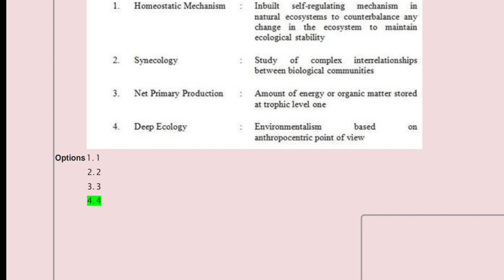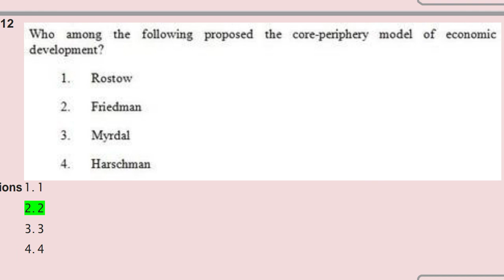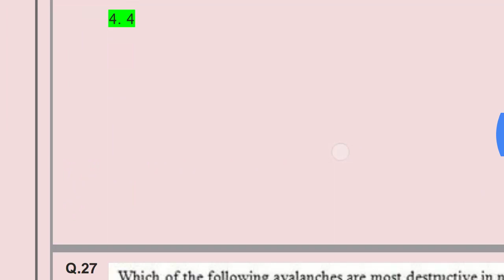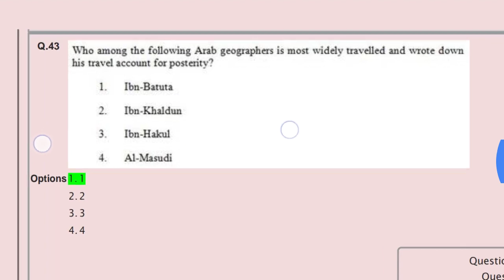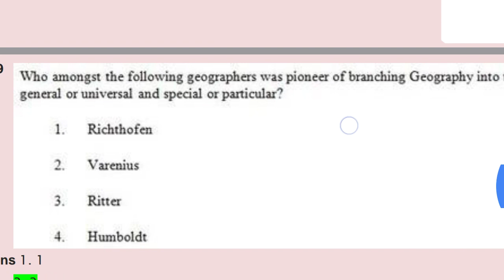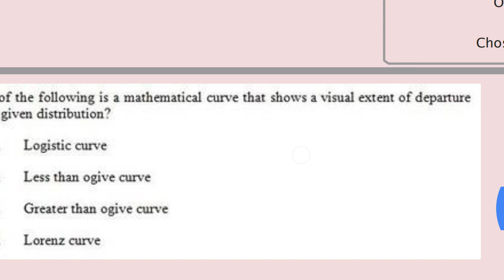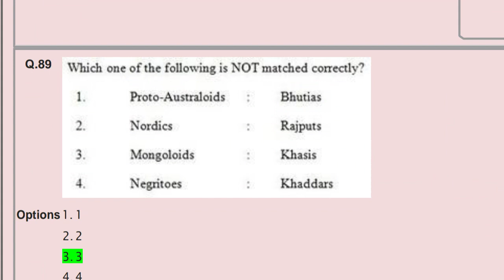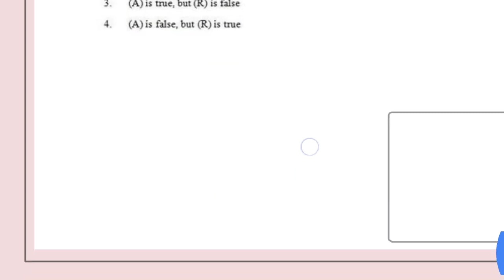Geography final ans of NTA NET, June 2019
NTA NET answer keys, June 2019